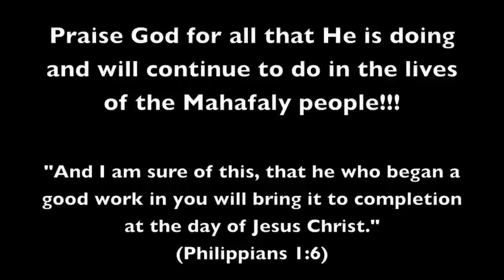March Video Blog Update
March was jammed full with a lot of good stuff! A very fulfilling month to say the least. Hope you enjoy the stories. They are direct evidence of God's hand at work here in SW Mada!